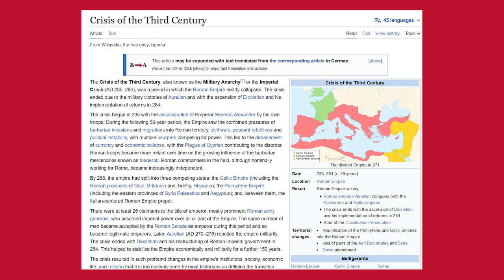GALLIC Empire VS ROMAN Empire: The Breakaway State and the Crisis of the 3rd Century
Between 260 and 274 AD, the western provinces of the Roman Empire broke away from the Empire. The territories of Germania, Gaul, Britannia and even Hispania for a period formed a de facto separate state during a time when the Roman Empire itself almost collapsed.

The Gallic Empire was established by Postumus in 260 AD in the wake of barbarian invasions and instability in Rome. Postumus was a Roman Commander of Batavian origin who went on to rule as the Emperor of the Gallic Empire from 260 to 269 AD, when he was assassinated by his own troops. The Gallic Empire survived for another five years with different leaders, until it was retaken by Roman emperor Aurelian after the Battle of Châlons in 274, which took place in the north of modern France.

The Gallic Empire arose during the Crisis of the Third Century, a period of instability that almost caused the Roman Empire to collapse. It began 235 AD with the assassination of Emperor Severus Alexander by his own troops. This led to a 50-year period of instability caused by political rivals competing for power, barbarians invasions, economic crises and various other pressures nearly bringing Rome to her knees. There were at least 26 claimants to the title of emperor, mostly prominent Roman army generals, all vying for power. What could go wrong.

In fact, by 268, the empire had split into three competing states: the Gallic Empire to the West; the Palmyrene Empire (including the eastern provinces of Syria Palaestina and Aegyptus); and, between them, the Italian-centered Roman Empire proper.